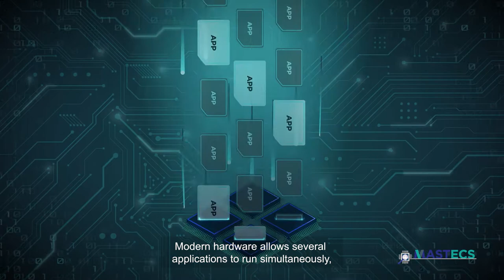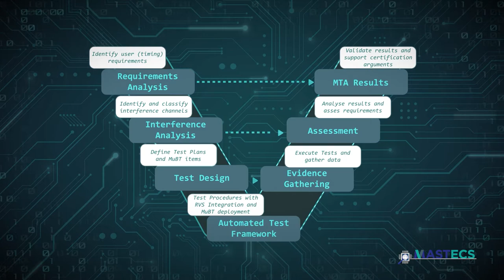MASTECS "the first solution capable of handling the complexity of multicore.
The MASTECS European project will bring to the market innovative and exploitable technology for verification of software running on multicore processors. In particular, MASTECS project brings together experts who have been investigating a technological solution within this context for many years. The results of their efforts have been the development of verification tools, integrated, and matured in MASTECS to then be used by critical embedded software industries (focusing on automotive and avionics) to support advanced software functions (such as autonomous driving), which are competitive factors in every new product.
The consortium is composed of 4 partners: BSC, Rapita Systems, Raytheon Technologies and Marelli.